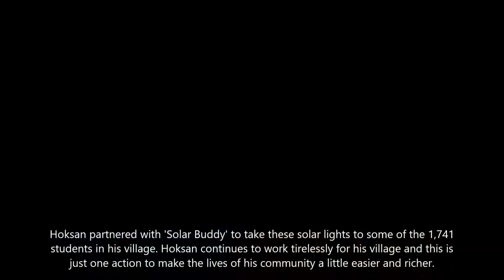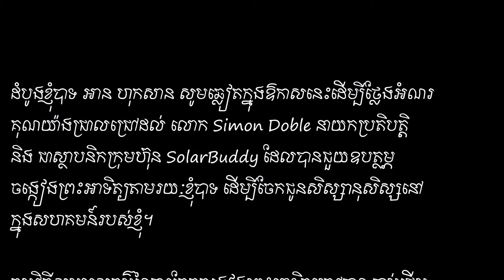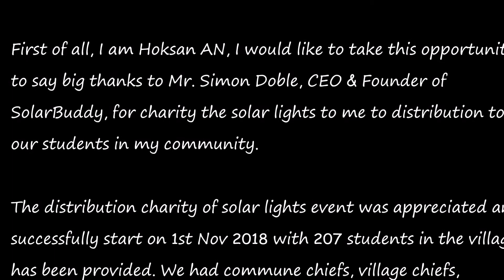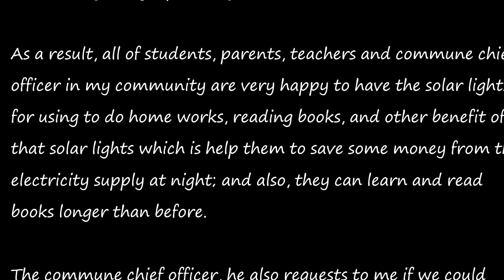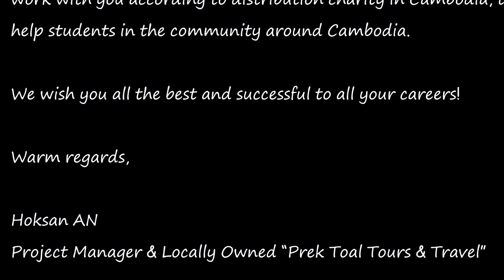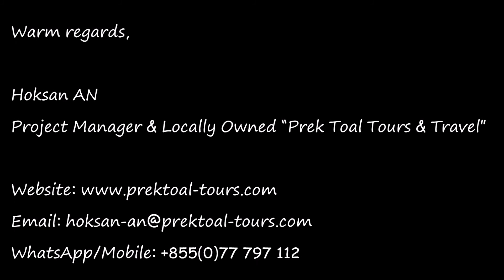Prek Toal & SolarBuddy: ការចែកពិលសូឡាតូចដល់សិស្សានុសិស្ស នៅព្រែកទាល់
ជាដំបូងខ្ញុំបាទ អាន ហុកសាន សូមឆ្លៀតក្នុងឱកាសនេះដើម្បីថ្លែងអំណរគុណយ៉ាងជ្រាលជ្រៅដល់ លោក Simon នាយកប្រតិបត្តិនិងជាស្ថាបនិកក្រុមហ៊ុន SolarBuddy ដែលបានជួយឧបត្ថម្ភ ពិលសូឡាតូច តាមរយៈខ្ញុំបាទ ដើម្បីចែកជូនសិស្សានុសិស្សនៅក្នុងសហគមន៍របស់ខ្ញុំ។

កម្មវិធីសប្បុរសធម៌នៃការចែកចង្កៀងព្រះអាទិត្យត្រូវបាន ចាប់ផ្តើមដោយជោគជ័យនៅថ្ងៃទី ១ ខែវិច្ឆិកាឆ្នាំ ២០១៨ ដោយមានសិស្ស ២០៧ នាក់នៅក្នុងភូមិ។ យើងមានចៅសង្កាត់ មេភូមិ គ្រូបង្រៀន និងឪពុកម្តាយមួយចំនួនបានចូលរួមក្នុងកម្មវិធីសប្បុរសធម៌នេះរហូតដល់ម៉ោងប្រហែល ១១ និង ៣០ នាទីព្រឹកនៅថ្ងៃនោះ។

ខ្ញុំរំភើបខ្លាំងណាស់អំពីភាពជាដៃគូថ្មីរបស់យើង និងការគាំទ្រដល់ចង្កៀងព្រះអាទិត្យនៅក្នុងសហគមន៍របស់យើងហើយខ្ញុំសូមថ្លែងអំណរគុណយ៉ាងជ្រាលជ្រៅពីដួងចិត្តខ្ញុំដែលអនុញ្ញាតឱ្យខ្ញុំនិងសហគមន៍របស់យើង ក្លាយជាផ្នែកមួយនៃការចែកចាយរបស់អ្នក។

ជាលទ្ធផល សិស្សានុសិស្ស មាតាបិតា គ្រូបង្រៀន និងលោកមេឃុំ នៅក្នុងសហគមន៍របស់ខ្ញុំ សប្បាយរីករាយណាស់ដែលមានចង្កៀងព្រះអាទិត្យប្រើសម្រាប់ធ្វើលំហាត់ ការអានសៀវភៅ និងផលប្រយោជន៍ដទៃទៀតនៃចង្កៀងព្រះអាទិត្យដែលជួយពួកគេឱ្យសន្សំសំចៃ លុយមួយចំនួនពីការផ្គត់ផ្គង់អគ្គិសនីនៅពេលយប់ ហើយអាចអោយពួកគេបានរៀននិងអានសៀវភៅយូរជាងមុន។

លោកមេឃុំ ក៏សុំខ្ញុំផងដែរ ប្រសិនបើយើងអាចមានចង្កៀងព្រះអាទិត្យកាន់តែច្រើនដើម្បីផ្តល់ដល់សិស្សានុសិស្សក្នុងភូមិដែលមានសិស្សចំនួន ១៧៤២ នាក់នៅក្នុងសហគមន៍។ ហើយខ្ញុំបាននិយាយទៅគាត់ថា ខ្ញុំព្យាយាមខិតខំឱ្យអស់ពីសមត្ថភាពដើម្បីទាក់ទងអង្គការ SolarBuddy សម្រាប់ការចែកចាយបន្ទាប់របស់ពួកគេចង្កៀងព្រះអាទិត្យនៅក្នុងសហគមន៍របស់យើង។ ដូច្នេះនៅពេលអនាគតខ្ញុំសង្ឃឹមថាអ្នកនឹងបន្តការបរិច្ចាគនេះដល់សហគមន៍របស់ខ្ញុំក្នុងពេលឆាប់ៗនេះ។ និងខេត្តមួយចំនួនទៀតផងដែរ។

ខ្ញុំសូមថ្លែងអំណរគុណយ៉ាងជ្រាលជ្រៅចំពោះ លោកមេឃុំ ពុំ ចិននិង លោក គុយអាន ដែលជាក្រុមប្រឹក្សាឃុំកោះជីវាំង ព្រមទាំង លោក នួនវុទ្ធី ជានាយកសាលា និងគ្រូបង្រៀនទាំងអស់ដែលត្រូវបានអនុញ្ញាតិឱ្យខ្ញុំ និងស្វះស្វែងទាំងកំលាំងកាយ ដើម្បីរៀបចំព្រឹត្តិការណ៍ដោយជោគជ័យ នៅថ្ងៃទី ១ ខែវិច្ឆិកាឆ្នាំ ២០១៨ ។

ការគាំទ្រ និងកិច្ចខិតខំប្រឹងប្រែងរបស់អ្នក សម្រាប់ដៃគូរថ្មីរបស់យើង ពិតជាបានរួមចំណែកដល់សហគមន៍របស់យើង ជាពិសេសដល់ការសិស្សារបស់សិស្សដែលទទួលបានកាន់តែប្រសើរឡើង ទាំងនេះគឺជាវិធីដ៏អស្ចារ្យមួយដែលយើងសូមអរគុណដល់អ្នក។
នៅពេលនេះខ្ញុំសូមថ្លែងអំណរគុណជាថ្មីម្តងទៀតចំពោះអ្នកនិងក្រុមរបស់អ្នក ដែលបានផ្តល់ចង្កៀងព្រះអាទិត្យសប្បុរសធម៌នេះដល់សហគមន៍របស់ខ្ញុំ។ ហើយខ្ញុំក៏សង្ឃឹមផងដែរថាខ្ញុំមានឱកាសច្រើនក្នុងការធ្វើការជាមួយអ្នកដោយយោងទៅលើអង្គការសប្បុរសធម៌ចែកចាយនៅក្នុងប្រទេសកម្ពុជាដើម្បីជួយដល់
សិស្សានុសិស្សក្នុងសហគមន៍នៅទូទាំងប្រទេសកម្ពុជា។

នៅពេលនេះខ្ញុំសូមថ្លែងអំណរគុណជាថ្មីម្តងទៀតចំពោះអ្នកនិងក្រុមរបស់អ្នកដែលអ្នកធ្វើការចែកចាយចង្កៀងព្រះអាទិត្យសប្បុរសធម៌នេះដល់សហគមន៍របស់ខ្ញុំ។

យើងសូមជូនពរឱ្យអ្នកទាំងអស់គ្នាទទួលបានជោគជ័យទាំងអស់ក្នុងអាជីពរបស់អ្នក!

គោរពយ៉ាងកក់ក្តៅអំពីខ្ញុំបាទ,

First of all, I am Hoksan AN, I would like to take this opportunity to say big thanks to Mr. Simon from SolarBuddy, for charity the solar lights to me to distribution to our students in my community.

The distribution charity of solar lights event was appreciated and successfully start on 1st Nov 2018 with 207 students in the village has been provided. We had commune chiefs, village chiefs, teachers and some parents joined this event of this distribution charity until around 11:30am on that day.

I am very excited about our new partnership and supporting the solar lights into our community, and I would like to say big thanks from the bottom of my heart for allowing me and our community being a part of your distribution.

As a result, all of students, parents, teachers and commune chiefs’ officer in my community are very happy to have the solar lights for using to do home works, reading books, and other benefit of that solar lights which is help them to save some money from the electricity supply at night; and also, they can learn and read books longer than before.

I would like also big thanks to Mr. POUM CHIN and Mr. KUY AN of Kah Chiveang Commune Chiefs; and also Mr. NOUN VUTHY, is Head of School in Prek Toal and to all teachers who has been allowed me and helping me to work so hard to organized this successful event on 1st Nov 2018.

Your support and efforts for our new venture certainly contributed to our community, especially to our students’ education getting better and better, and this is a very great way that we would like to thank you for that.

At this time, I would like to say big thanks again to you and your team that you do this distribution charity solar light to my community.

We wish you all the best and successful to all your careers!

Warm regards,

Hoksan AN
Project Manager & Locally Owned “Prek Toal Tours & Travel”